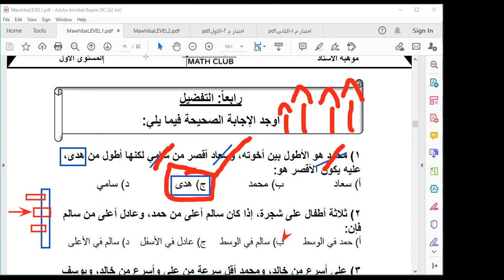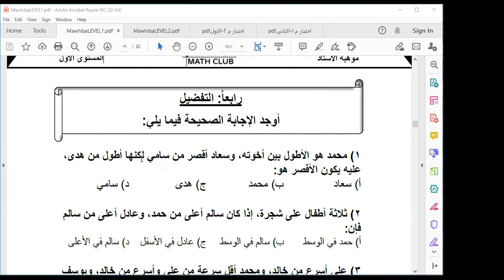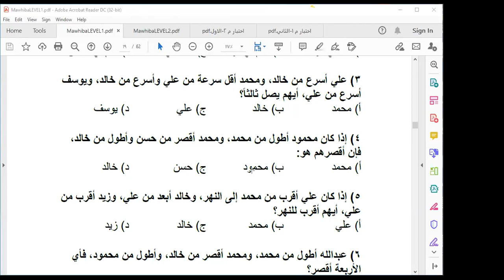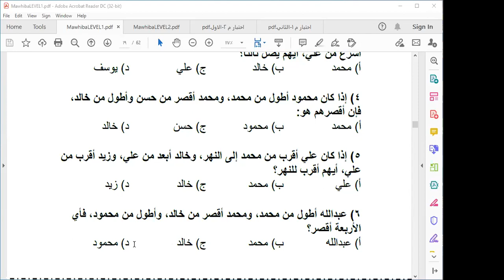موهبة،المفردات (الارتباط والاختلاف) والتفضيل مع الأستاذ زكي الشعلة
🌸فائدة جميلة🌸

👈🏻 لمن يرغب أن تصله إعلانات النادي والدورات الصيفية المجانية الانضمام معنا في إحدى قنوات التواصل:

🌻 ادعمنا بالاشتراك في قنوات التواصل لنادي الرياضيات QMC 🌻

🌸قناة التليجرام:
🌸قناة اليوتيوب: